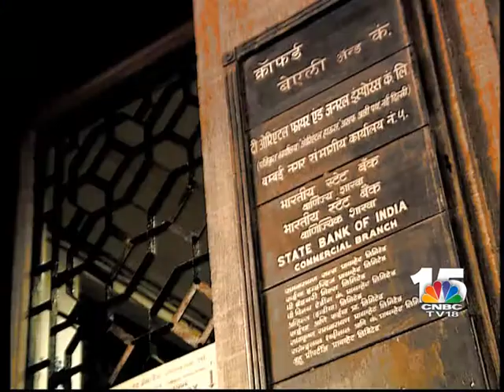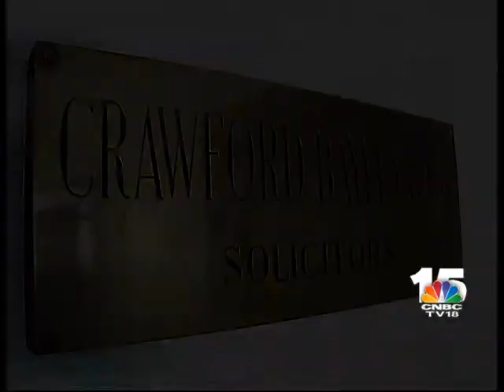The Firm Ep 221 Seg 1